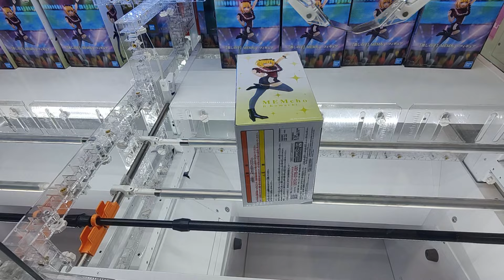クレーンゲーム！「推しの子 MEMちょ フィギュア」をあそVIVA阪急茨木店の橋渡し設定でプレイ！開封して重心をチェック！UFOキャッチャー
あそVIVA阪急茨木店の橋渡し設定で「推しの子 MEMちょ フィギュア」をプレイした動画です。実際に開封して重心を紹介しています。
橋渡し設定のフィギュア景品の攻め方のコツを知りたい場合にはぜひ参考にしてみてください。

【撮影店舗】
あそVIVA阪急茨木店
〒567-0816
大阪府茨木市永代町6 スポーツプラザ茨木2F